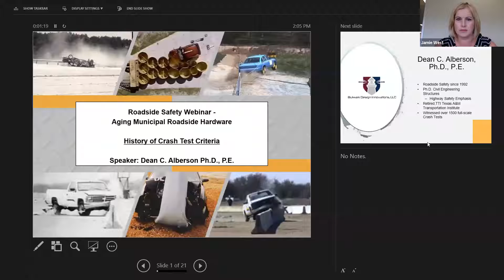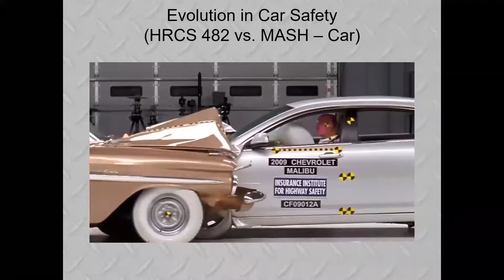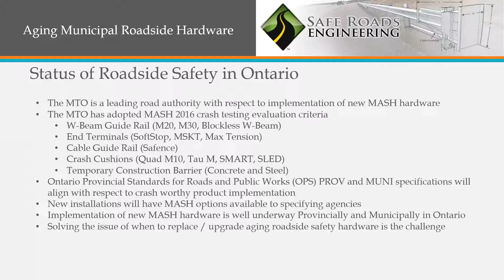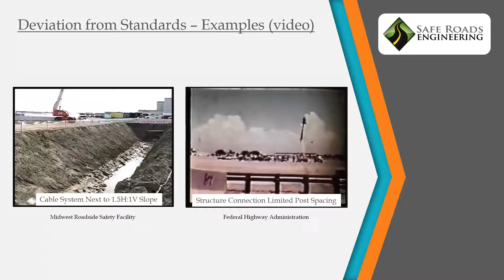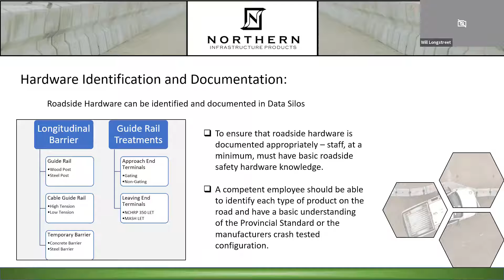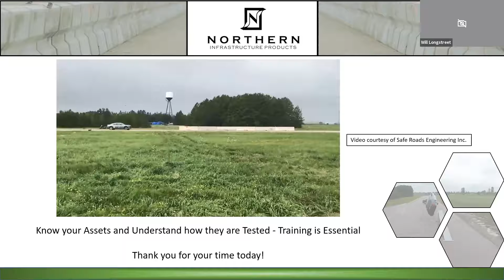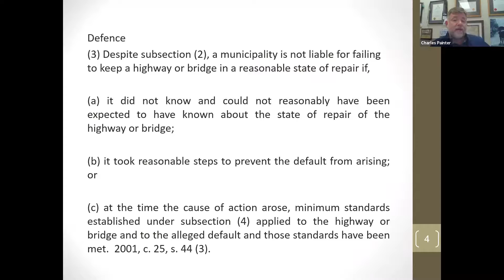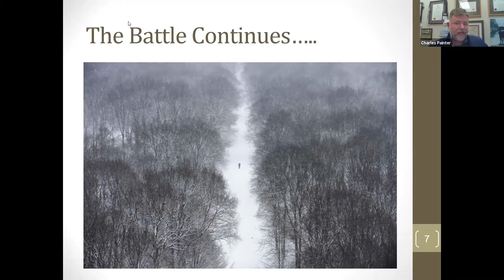Roadside Safety - Aging Municipal Roadside Hardware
Your responsibility doesn’t stop at the curb. Aging municipal hardware is a liability and OGRA has assembled a panel of experts to guide your municipality through legal and hardware responsibilities from guardrails to gravel shoulders, our experts cover the 101 of what you need to know.

A panel of experts discusses roadside liabilities and your responsibility as a municipality.

You won’t want to miss this roadside safety webinar, as spots will fill quickly to ask our experts your questions

Charles A. Painter, Partner, Paterson MacDougall LLP
Dean Alberson, P.E., Ph.D., Senior Research Engineer, Bulwark Design Innovations, LLC
Mark C. Ayton, P.Eng, Senior Engineer - Highway Design, Safe Roads Engineering Inc.
Will Longstreet, Senior Research Engineer, Northern Infrastructure Products Inc.